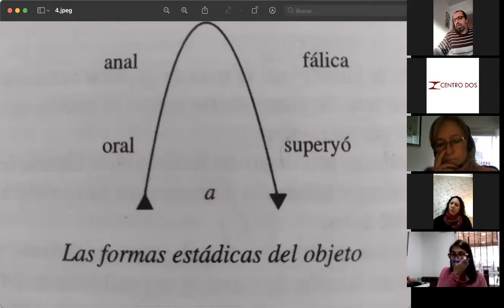Mónica Mingrino y Fernando Luchetta - "Las especies del objeto: oral, anal, escópico e invocante" 2º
Seminario "La formación del analista" módulo "Conceptos Fundamentales de la Clínica Psicoanalítica."

Actividad realizada de manera virtual para Centro Dos. Somos una asociación civil sin fines de lucro, una ONG dedicada a la asistencia y docencia en psicoanálisis freudiano - lacaniano.